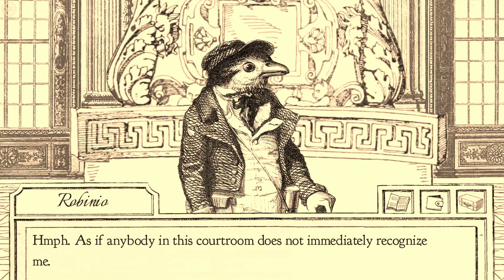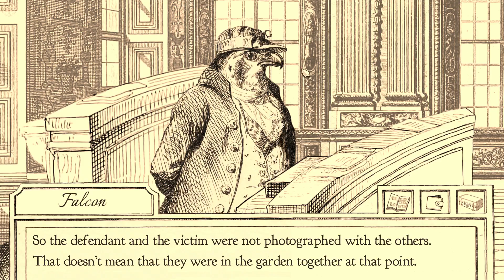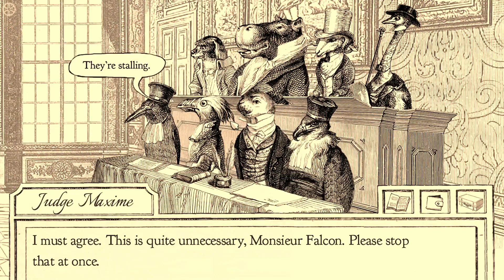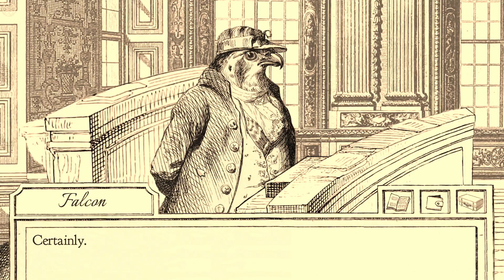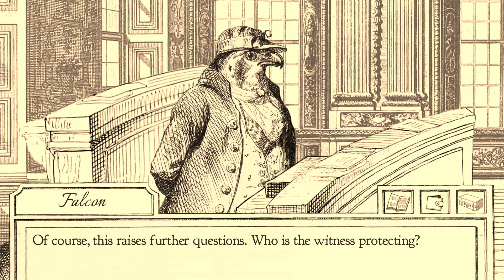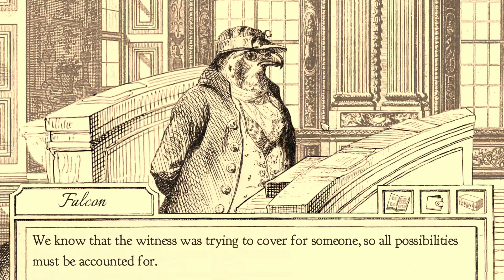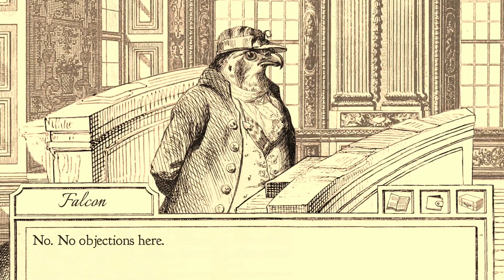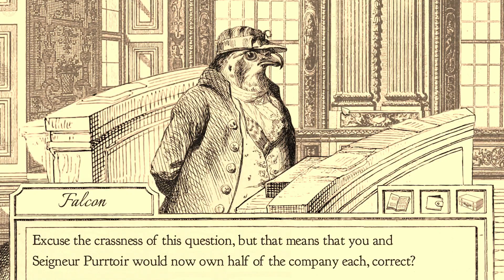Aviary Attorney: Part 4 - Do You Kiss Your Mother With That Mouth? - Game Over Guys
Things start getting heated between Falcon and Rabbington